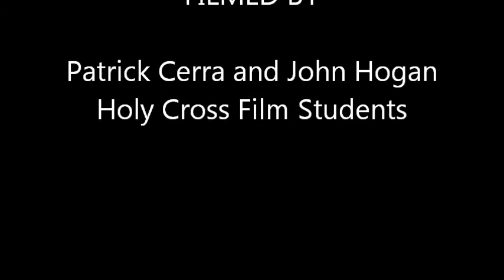Anything Goes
Description